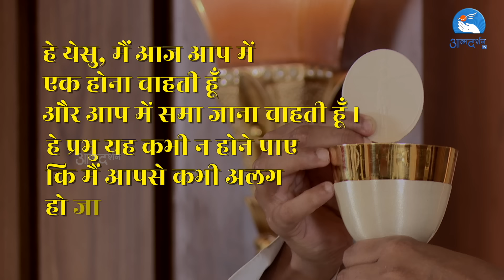Hindi Holy Mass || 5th June 2024 || Father Anand || Atmadarshan Tv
Hindi Holy Mass || 5th June 2024 || Father John Teja || Atmadarshan Tv

Main Celibrant
Father Anand

Direction:
Fr. Anand

Choir : Akhil M Benny, Sophia Anthony, Anjali Jamnik, Rahul K Jena

Keyboard : Akhil M Benny

Online Editing: Dev Damor
Camera: Prashant Mourya
Editing: Prashant Mourya
Sound: Rahul K Jena

Online Executive:
Sunny Kiran

Broadcasting Executive: Dev Damor, Charles Singoriya, Prakash Pawar, Sunny Kiran, Anuj Fernando,Rahul Vasuniya

Like Us::

Like Us::

 / preranacommu.  .